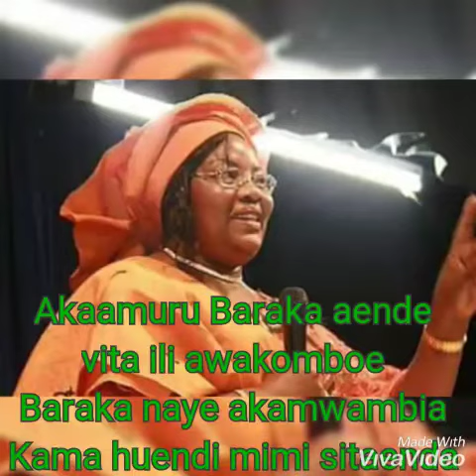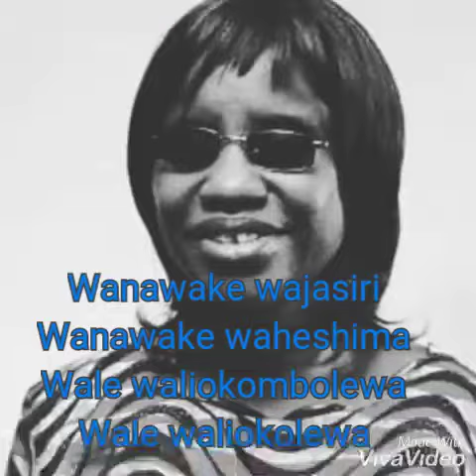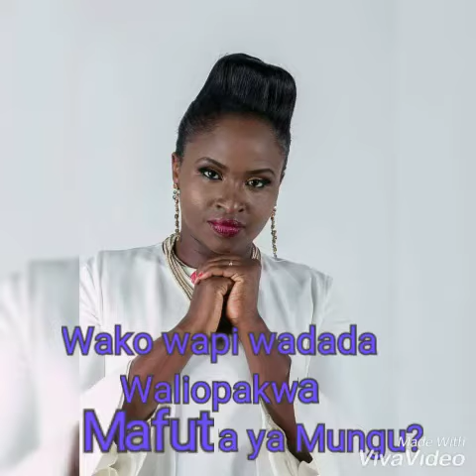Wimbo wa Deborah By Geraldine Oduor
The Song of Deborah is in Judges 5.
Previously, during the reign of Deborah the wife of Lapidoth as a judge in Israel, she inquired of Barak if he would go to war against Sisera who was their enemy.
Barak however insisted if Deborah wasn't going with them to war he wasn't going. What an irony to insist on a lady going to battle with you!

With Barak and the chariots in pursuit, Sisera fled into the house of Jael the wife of Heber who welcomed and covered him.
She then gave him milk to drink. She took a hammer and nailed his temples on the ground and he died.
So God gave them victory through the hands of women. Deborah & Jael.
That's when Deborah broke into song and dance in chapter 5.
Do we have ladies like Debs? Yes we do!